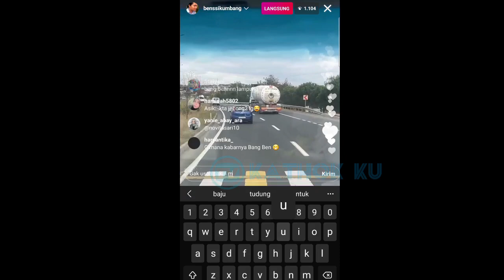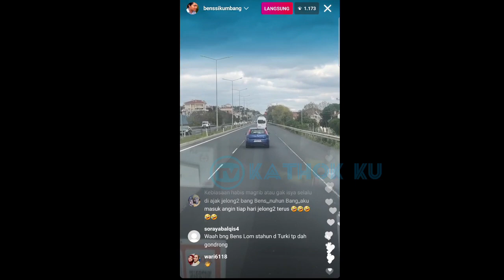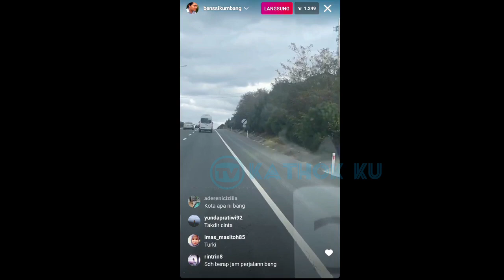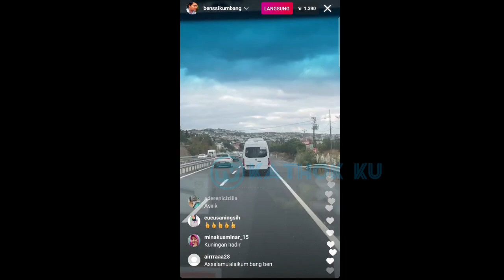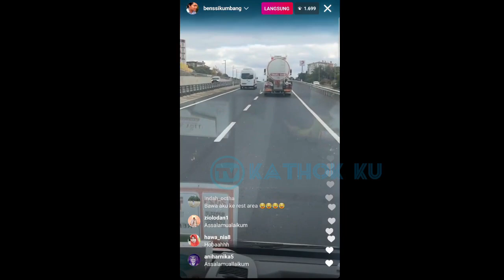Sampai Kota Istanbul Turki, Leslar Tambah MESRA Saja Malam Ini❓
Jangan Lupa: _
Thankz!!..